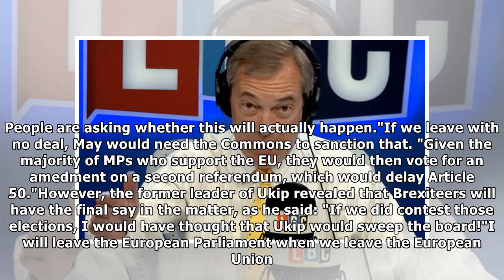Farage FURIOUS at ‘plot to keep UK in EU’ after secret £1m European election fund REVEALED